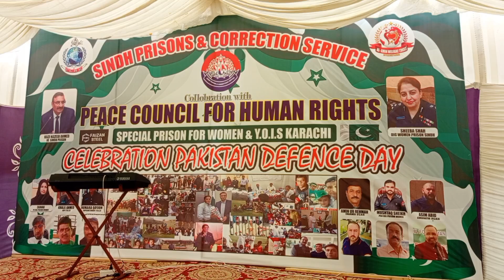Defence Day in Central Woman Jail Karachi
Defence Day in Central Woman Jail Karachi | Central Jail Karachi |Defence Day